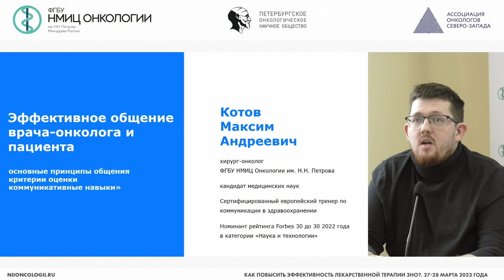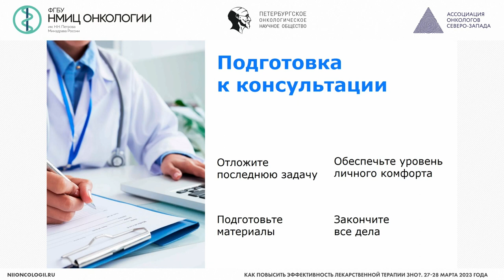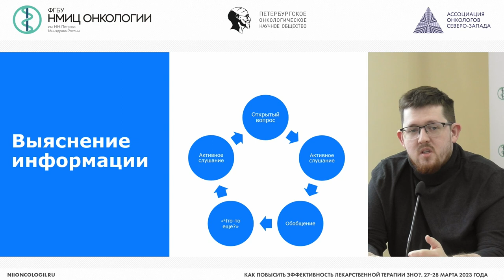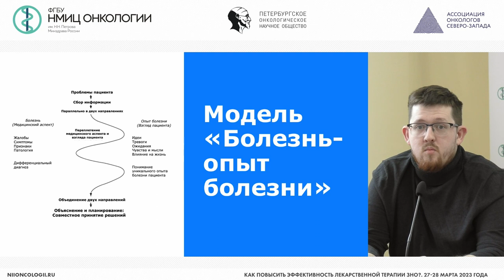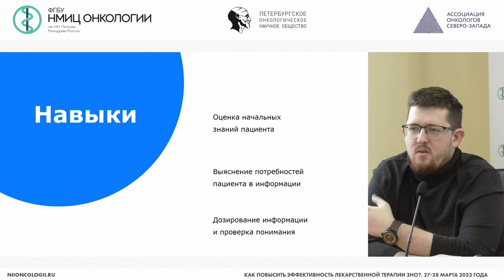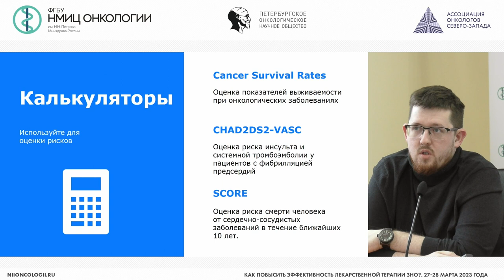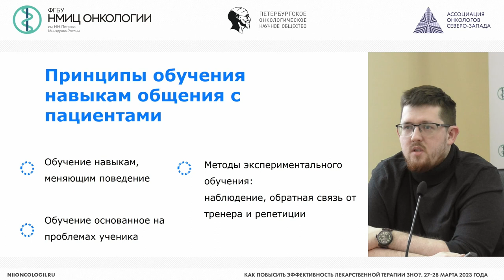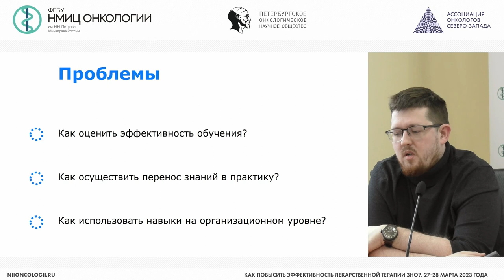Эффективное общение врача онколога и пациента основные принципы общения, критерии оценки,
Котов Максим Андреевич – врач-онколог отделения опухолей головы и шеи НМИЦ онкологии им. Н.Н. Петрова, к.м.н., г. Санкт-Петербург